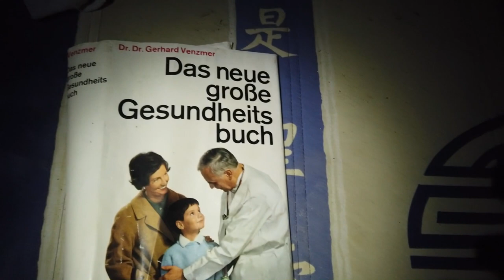RETOUR AU CHATEAU BANANA (explication)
Mon Matériel :

PS5 edition Standart
Camera HD PS5
Casque Pulse 3D
PS4 Pro 1T
Nintendo Switch
Nintendo Switch lite
Camera 4K Sony
Camera Stab Dji
Drone Mavic Air